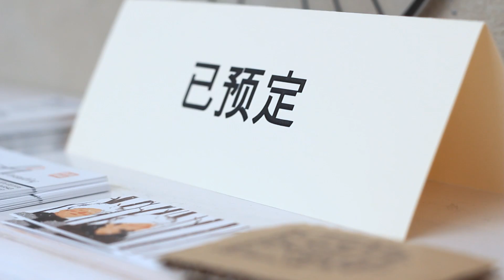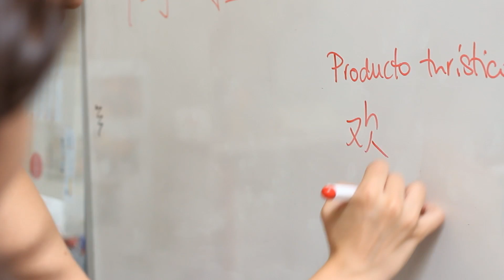En Clave China. Empresa Seleccionada Zaragoza Activa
Apoyo lingüístico y cultural especializado en China:
Traducción e interpretación; formación y asesoramiento.